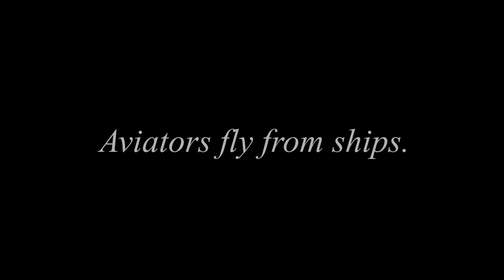Aviators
"Pilots" take off from runways. Aviators take off from ships.

In the beginning of heavy-than-air flight, pilots were called "aviators," after the French "aviateur." Although it was the Americans Orville and Wilbur Wright who developed, built and flew the first true aircraft in 1903, it was the French who had achieved man's first flight, when the Montgolfier brothers created the first hot-air balloon in 1783. During the first two decades of aviation, the French were world-leaders in aircraft design and experimentation; however, by the 1930's aircraft had become common, the center of gravity of the aviation world was slowly moving west, and the Anglo-American term "pilot" had largely replaced "aviator" in common usage.

Aircraft had only been in existence 11 years before the British successfully launched and operated an aircraft -- a seaplane -- from a ship -- the battleship Hibernia. The world's first purpose-built aircraft carrier, the Japanese Hosho, was commissioned in 1924. During World War II the United States developed aircraft carriers and naval aviation to a world-leading number and level of sophistication and power -- a place it has held ever since, and will continue to, well into the foreseeable future.

From the first days of U.S. Naval Aviation, Navy and Marine Corps pilots had to train to operate from aircraft carriers, a task far more difficult and dangerous than operating from a runway, for as Navy and Marine Corps pilots like to point out, runways are long and ships are not, and runways don't move. Naturally, naval pilots felt driven to distinquish themselves from "regular" pilots. Furthermore, there was a real nomenclature problem. In the nautical world, the term "pilot" was already well-established as a formal title/role for an individual whose ship-handling ability and knowledge of a particular port or ports was such that they were employed to take vessels into and out of harbors. Thus, in the United States Navy and Marine Corps, aircraft pilots came to be called "Aviators," and the term is dearly-held and still used today, nearly a century later.

Today there are 43 operational aircraft carriers of various kinds and sizes, belonging to 14 different navies. Twenty of these belong to the United States -- 11 large nuclear-powered "fleet" carriers, and nine smaller ones designed to operate helicopters and vertical takeoff and landing aircraft such as the Harrier and F-35B. However, the deck space, aircraft capacity and operational capability of the United States' 11 fleet carriers far exceeds that of all other nation's aircraft carriers, combined, and every day, around the world, America's "Aviators" are in the skies and at the leading edge of the United States' military and geopolitical power and presence.